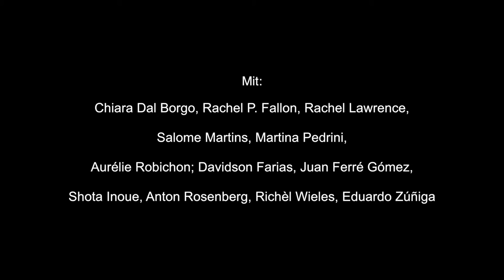Tanz 21: Bolero plus 2 | Luzerner Theater (Trailer DeDa Productions)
Uraufführungen von Didy Veldman und Idan Sharabi, «Bolero» von Stephan Thoss

Erleben Sie einen dreiteiligen Tanzabend der Sonderklasse.
Eröffnet wird mit «360°» der niederländischen Choreografin Didy Veldman, einem Werk über Kontinuität und Ewigkeit, wobei passend dazu Antonio Vivaldis «Die vier Jahreszeiten», von Max Richter für das 21. Jahrhundert aufbereitet, erklingen.
Im zweiten Teil hat der vielversprechende Nachwuchschoreograf Idan Sharabi ein kraftvolles, dynamisches und ja, sexy Tanzstück mit Männerbesetzung einstudiert – dies in Anlehnung an den israelischen Gaga- Stil.
Den letzten Teil des Abends betreitet der gestandene Choreograf Stephan Thoss, der entgegen aller Erwartung Maurice Ravels leideschaftliches «Bolero» mal ganz anders interpretiert ...

Produktionsteam:
Didy Veldman (Choreografie), Kimie Nakano (Bühne und Kostüme); Idan Sharabi (Choreografie/Bühne/Kostüme), Niv Marienberg (Choreografische Assistenz); Stephan Thoss (Choreografie und Kostüme zu «Bolero»), Arne Walther (Bühne)

Jordan Tuinman (Licht), Zoran Marković (Choreografische Assistenz/Probenassistenz), Lucie Machan (Dramaturgie), Kathleen McNurney (Künstlerische Leiterin «Tanz Luzerner Theater»)

Mit:
Chiara Dal Borgo, Rachel P. Fallon, Davidson Farias, Juan Ferré Gómez, Shota Inoue, Rachel Lawrence, Salome Martins, Martina Pedrini, Aurélie Robichon, Anton Rosenberg, Richèl Wieles, Eduardo Zúñiga

24. März bis 11. Juni 2016, im Luzerner Theater